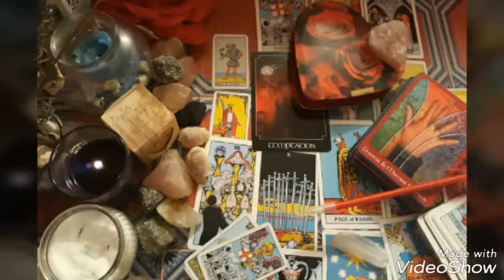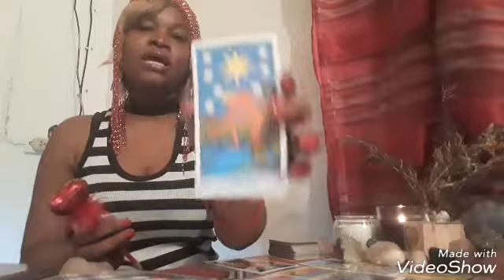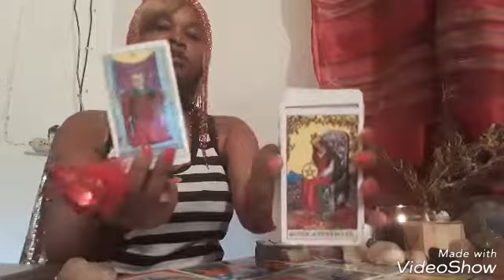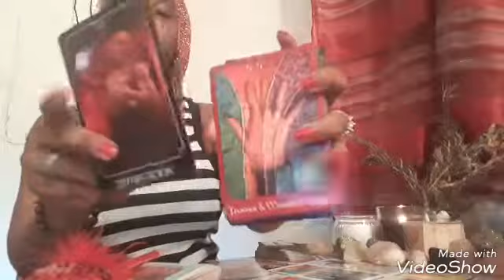🍀🕊💌CAPRICORN OCTOBER (2018) WATCH OUT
Uploaded October 4, th 2018
Hey Capricorn   🌿🍀
I am Sass  (Saskia.) Thank you for sharing your  energies with me. This is your August  intuitive tarot card reading; using The Rider Waite tarot deck. The energy will apply can apply to you whenever you come across this video.
Detailed  information about how to do an energy guidance  with me and the service i offer will  be updated  soon.
This is spiritual guidance that may   or may not help you in your journey of life. Please be remined energy changes.Whatever service you recieve public or personal  will not guarantee your desired results or what is said or done.  I will not be held accountable  for your individual decisions and actions. Individuals under the age of 18 is not welcome with any entertainment/service Journey With Sass  (Saskia Wright) offers. Thank you for your time and understanding.